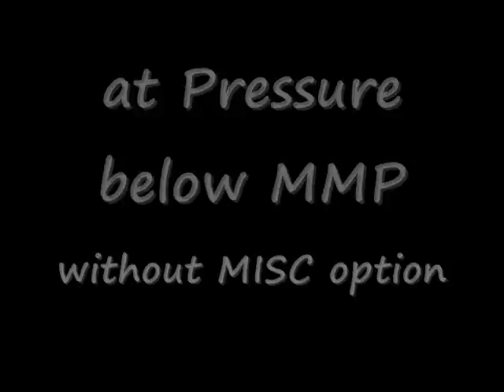Eclipse 300 without MB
miscible injection